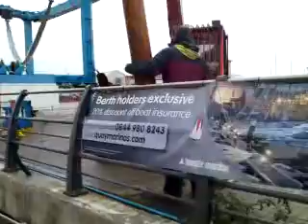Lifting the mast